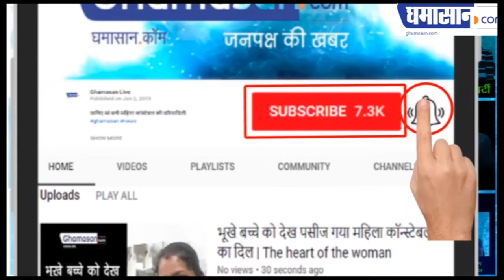रिश्वतखोर पंचायत सचिव पुजारी करोड़ों का आसामी निकला | Lokayukta Raid at Yogesh Dubey House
लोकायुक्त का पड़ गया छापा |